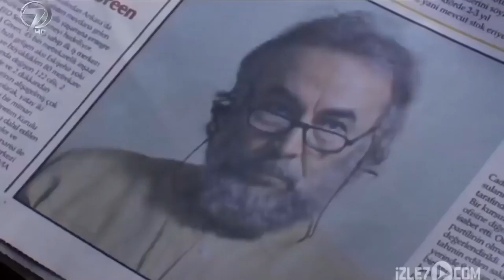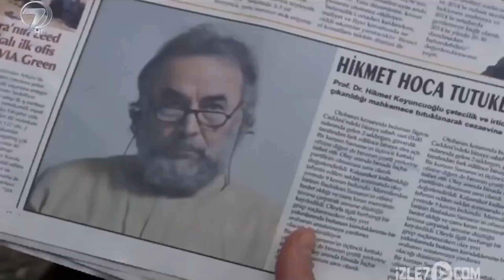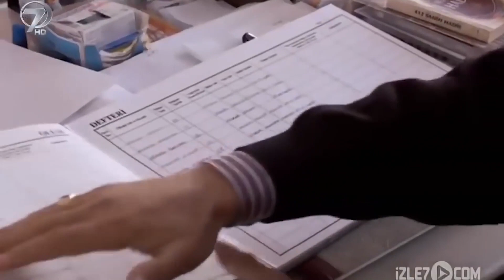Doğruluktan Ödün Vermeyen Gencin Zor Hayatı | İman Edenler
Bir adamın ailesinden ayrı kaldığı günlerde çektiği acılar "O Senin Baban"